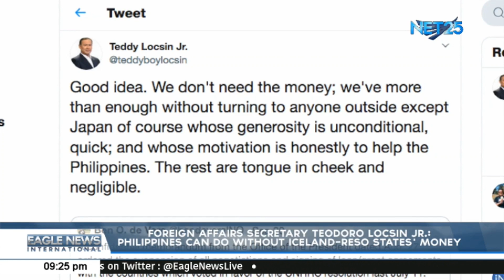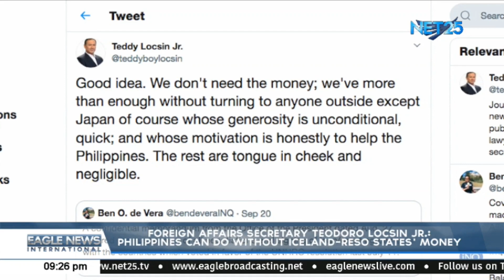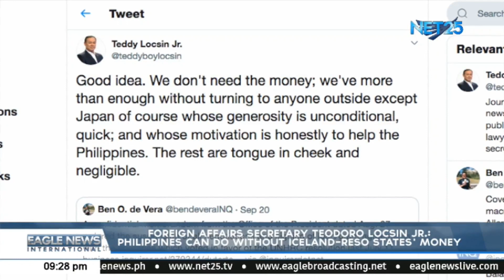Foreign affairs Secretary Teodoro Locsin Jr.: Philippines can do without iceland-reso states money